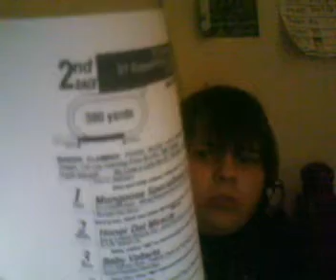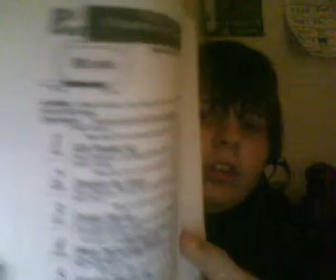los alamitos all races 2-21-10.wmv